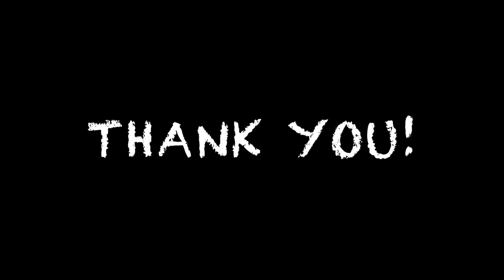WATERCOLOR TUTORIAL - Opaque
Watercolor Tutorial - Opaque Technique

Uploading my video created for the workshop held at my school BPSU. Sharing this content for those who were not able to attend due to limited space and time.